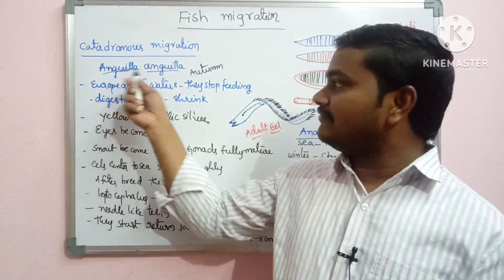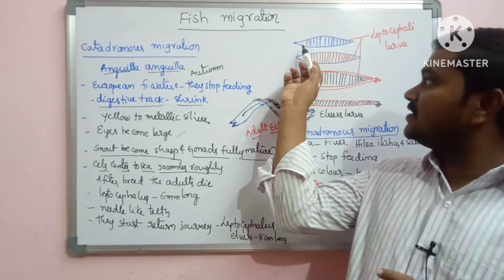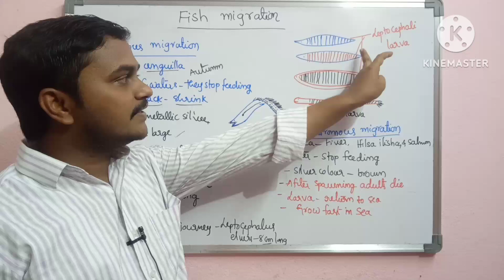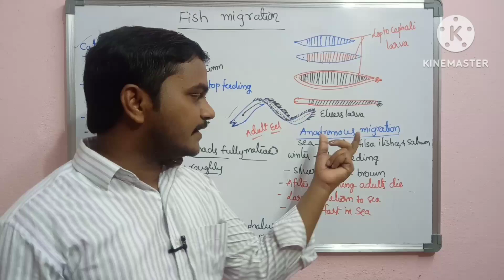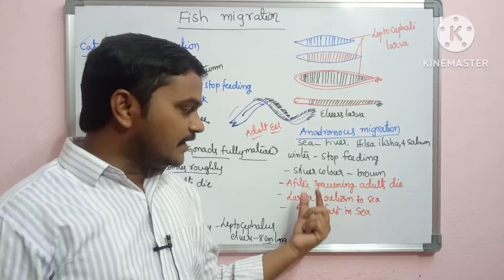Fish migration 02/Chordata/Degree second semester zoology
Fish migration 02/ Degree second semester zoology

Migration of fishes 01 link